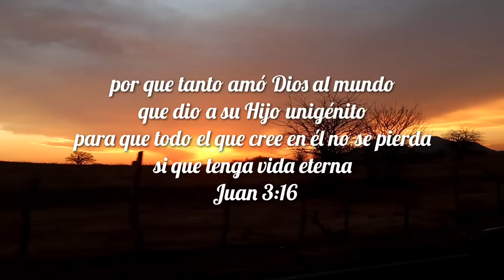Como preparar mole y chimpa 🦃+/ El cumple del abuelo 👨‍🦳+/se abrirá un NUEVO CANAL😱